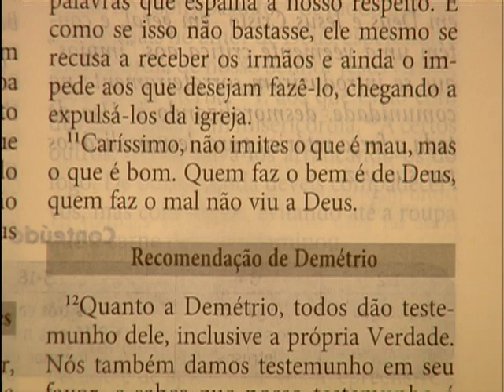Sorrindo pra Vida (08/06/2015) - Márcio Mendes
Márcio Mendes, na manhã desta segunda-feira, no programa “Sorrindo pra Vida”, exortou para que fizéssemos o bem. “Conhecemos Cristo, e quem O conhece não tem o mal em seu coração”.